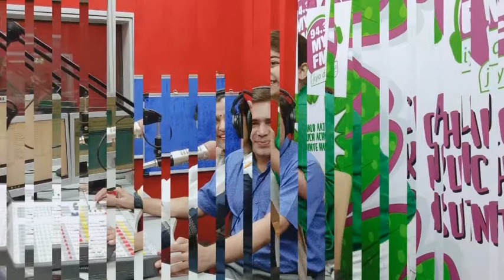My FM Interview July 2019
My FM Rj Anjali (94.3 MyFM) gave amazing welcome & pleasant surprises during interview Ek Mulakat in July 2019.
Interview  Ek-Mulakat broadcasted on 14th July during 1 to 2 pm